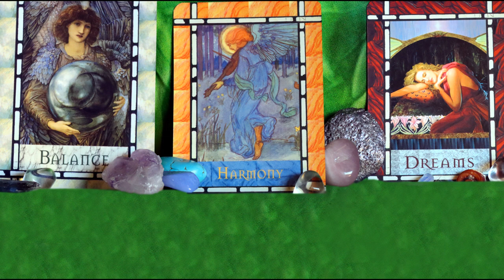YOU ARE MY ONE Capricorn Full Moon Angelic Light Language Love Activations for Twin Flames and Soulm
With this Capricorn Full Moon in the Sun Sign of Cancer, these polar signs bring a full spectrum to us, a vision board in a way of what all shades of emotions would look like in a very grounded and embodied way. Where structure and fluidity merge. The balance and harmony found in this marriage. How to deeply love in a practical day to day kind of way. How to dream and feel our way to the manifestation of love that we can touch and taste and smell and see and grow with. I am reminded of one of the definitions of balance: the harmonious arrangement or relation of parts or elements within totality. Polarity always brings the gift of coming into more balance and harmony with the bigger picture, the greater pattern. Dreams work like that too. It finds the underlying meanings in the different parts and presents it to us in a fused way. I am also seeing the image of a cat purring, the healing purr of a cat, bringing the frequency that aids into wound healing, fracture healing. With this beautiful full moon, we dream, we hum, we purr fractured parts intact again. We remember why he or she is “the One” and we remember and reconnect and redream the One within as well. Thank you.

Extensive Light Language & Reiki Healings:
Reiki & Light Language Energy Healing: Twin Flame Attraction/ Manifestation/ Reunion: